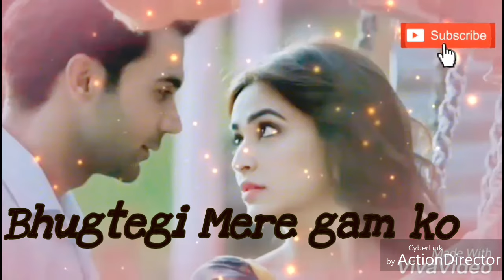Thukra ke mera pyar mera Intkam Dekhegi/ letest whatspp stetus 2017